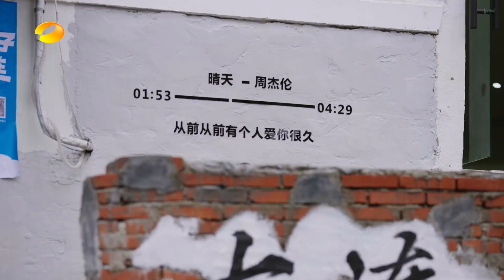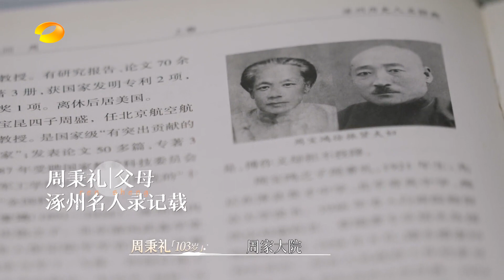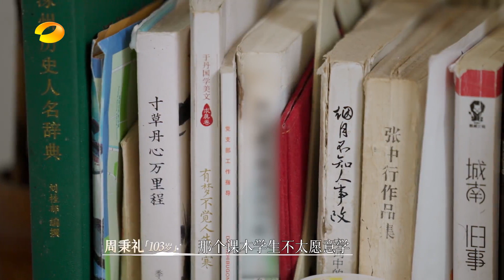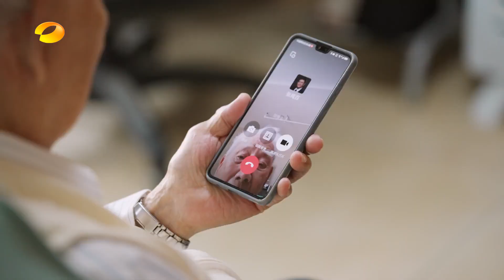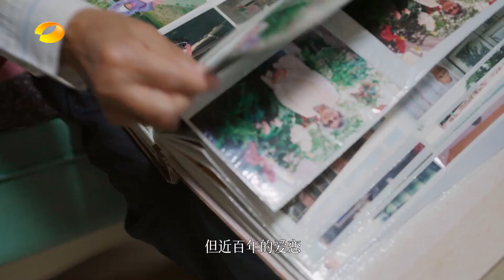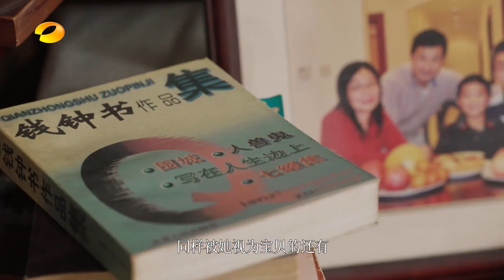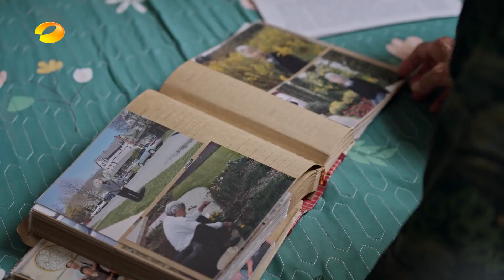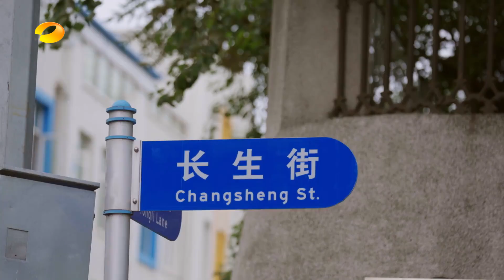【FULL】《人生一万年》第6集：大连、烟台百岁老人的“浪漫人生” | Life of the Centenarians | 湖南卫视芒果TV纪录片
简介：节目将聚焦三湘四水的文艺代表作，从文学、艺术、设计等领域精选12件作品，每期以创作者及其好友接待探访而来的年轻人为叙事线，通过分享经历、深度对话、走访感悟等方式，讲述优秀作品背后蕴含的人文精神和思想品格，营造代际交流、致敬经典、传承文化的浓厚氛围。

嘉宾： 韩少功 王跃文 黎明 冯放 魏春雨 沈念 何沐阳 杨天解 徐志频 郑方一